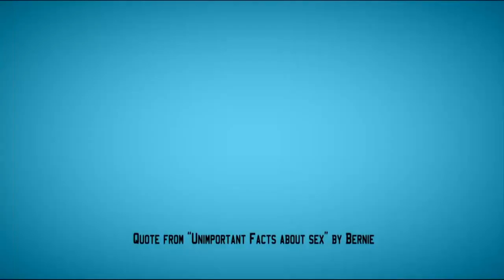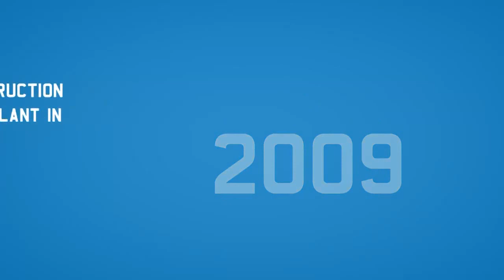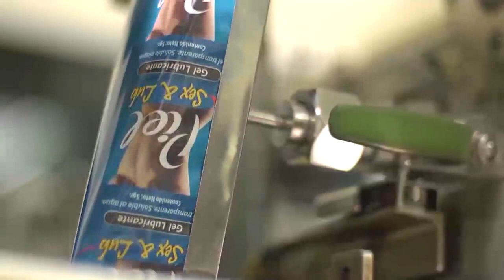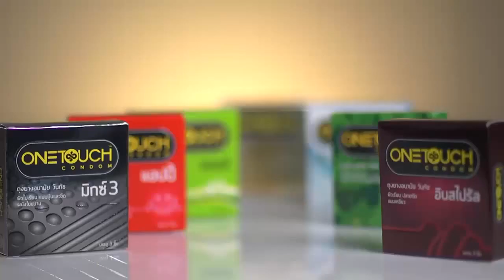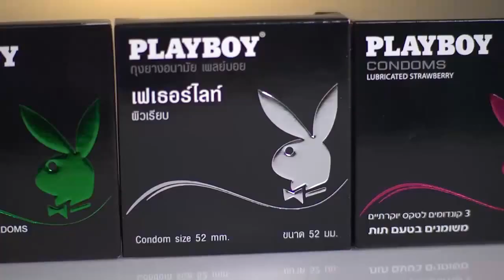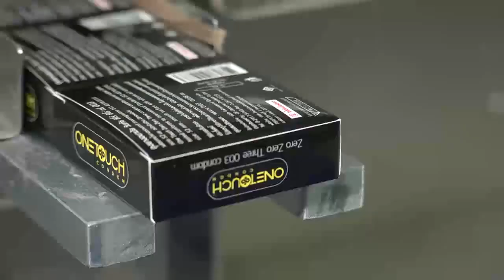Thai Nippon Rubber Industry Public Company Presentation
Thai Nippon Rubber Industry (TNR) is the largest condom manufacturer in Thailand.